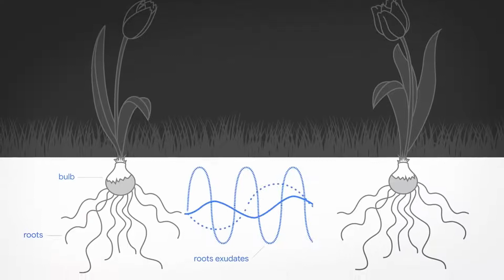Introducing Google Tulip